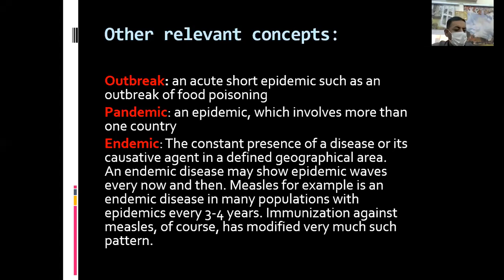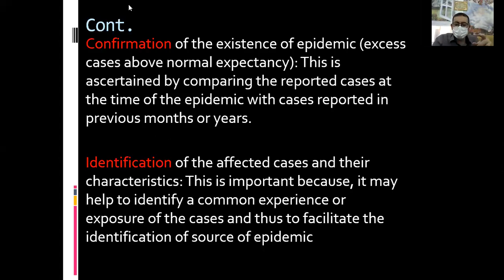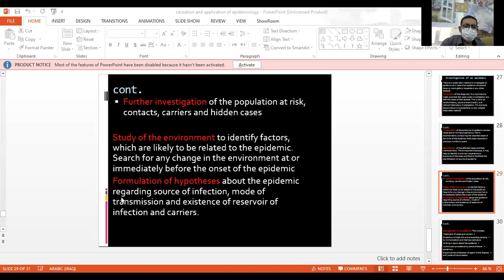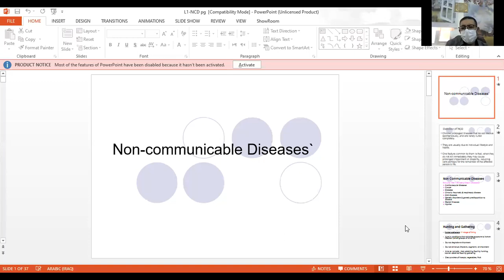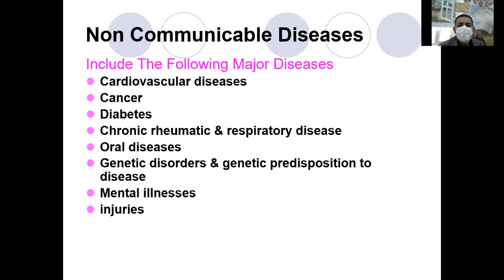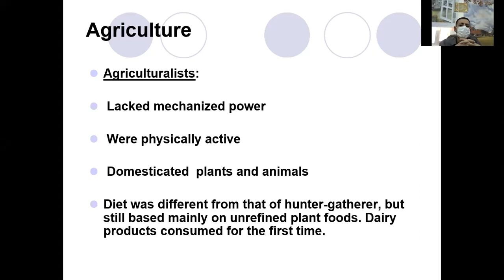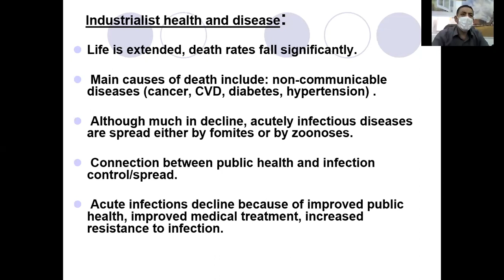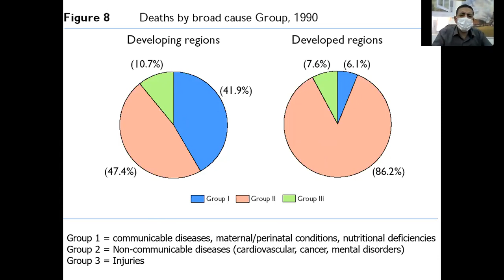Community - Application of Epidemiology Part 2 + Non Communicable diseases Part 1 / د. علي عبد سعدون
Community - Application of Epidemiology; Part 2 + Non Communicable diseases; Part 1
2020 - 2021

تم تقديم من قبل:
الدكتور علي عبد سعدون
تدريسي في كلية الطب - جامعة ذي قار
Presented by:
D. Ali Abd Saadoon